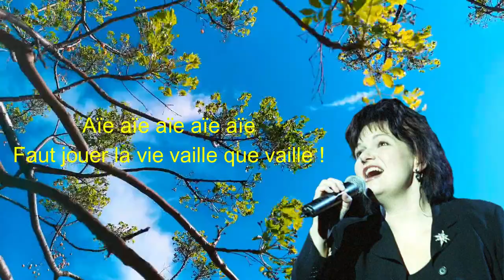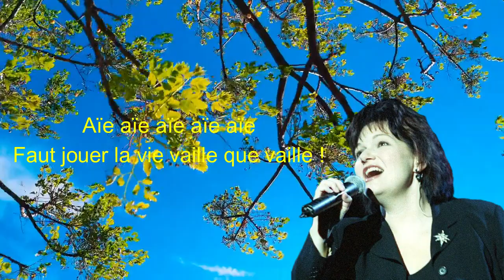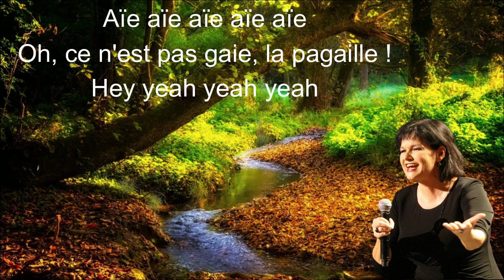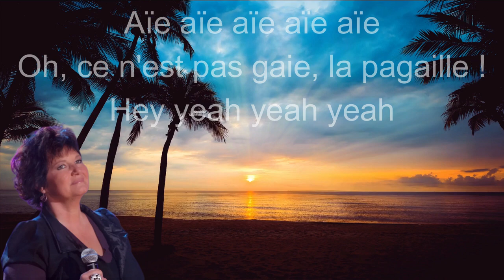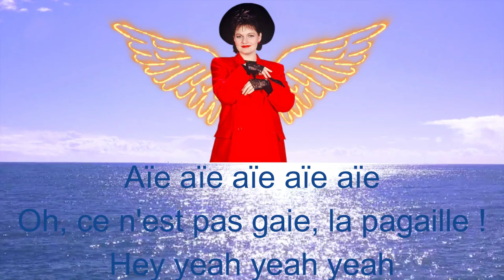Maurane (Pas gaie la pagaille) (1989) (Parole)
Je ne possède pas les droits d'auteur sur cette chanson.